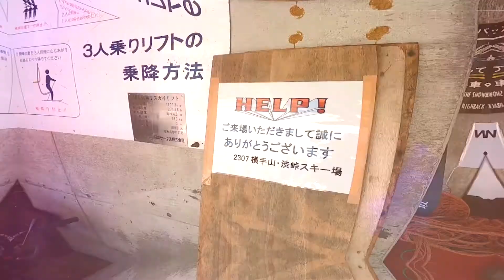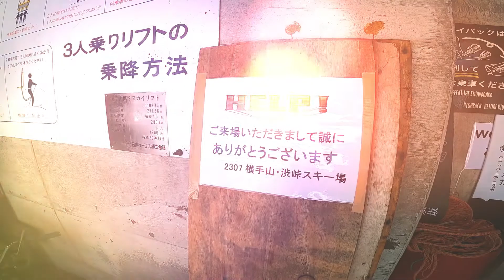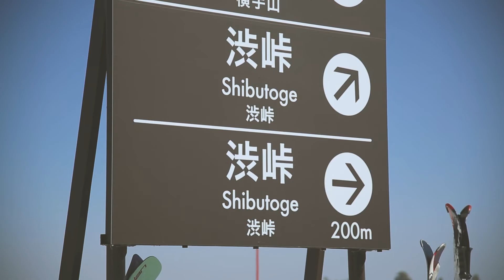SHIGA KOGEN SKI RESORT SNOWBOARDING TRIP 2021 Mt.YOKOTE / KUMANOYU 志賀高原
NAGANO , JAPAN SHIGA KOGEN SKI RESORT LOG.
長野県 志賀高原スキー場 の旅の記録🚙
スキー⛷スノーボード🏂でフリーラン😊

Awesome view , course , snow.

Location is ...
 - Kumanoyu ski area 横手山スキー場
 - Yokoteyama ski area 熊の湯スキー場
 - shibu toge ski area 渋峠スキー場

Yukiyama  : C6xTBVglw3 (tsuyoshi.films)

[CAMERA]
Canon Eos 5D mk3 + sigma art 24-105mm F4.0 DG OS HSM
GoPro HERO8

【FILM&EDIT by TSUYOSHI】